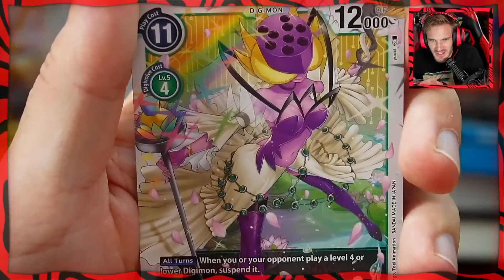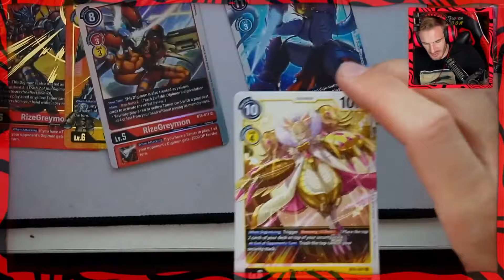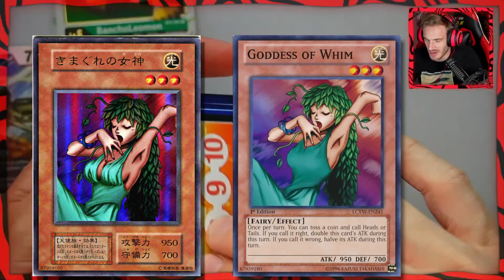Pewdiepie opens "SUSSY" Digimon Cards on Stream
Felix pulled some "interesting" Digimon cards